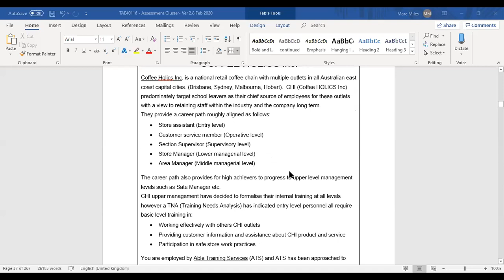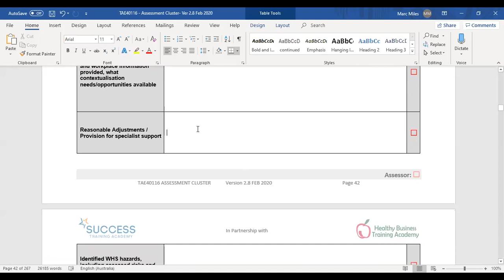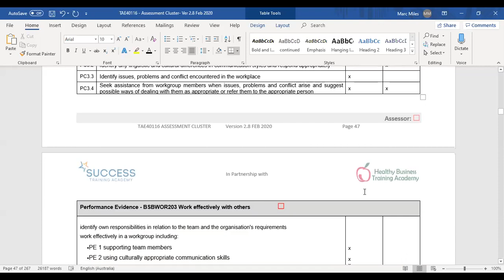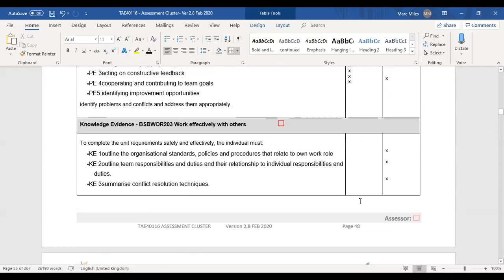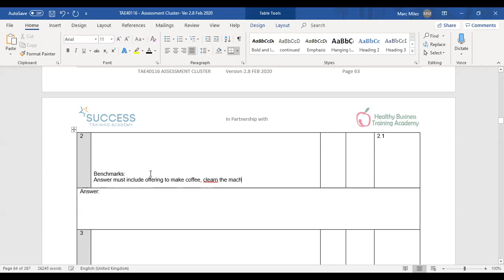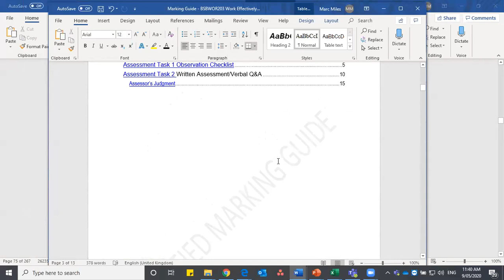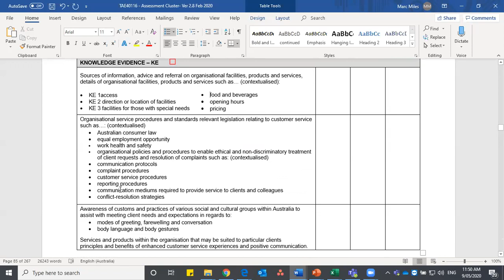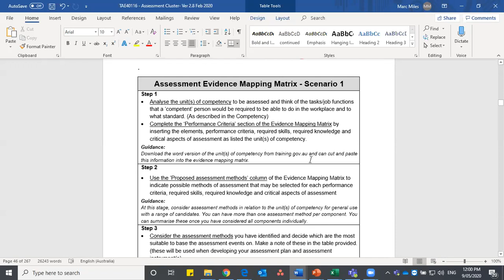Success Training Academy TAE Assessment cluster Task 2.1, 2.2 , 2.3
Guidance on how to complete Assessment Cluster Projects